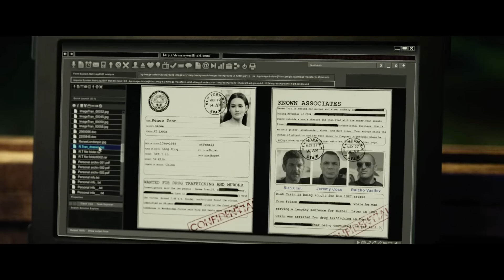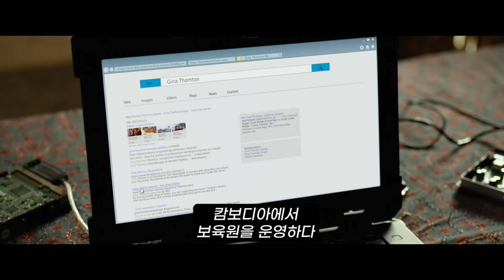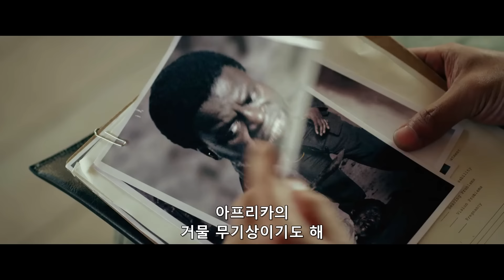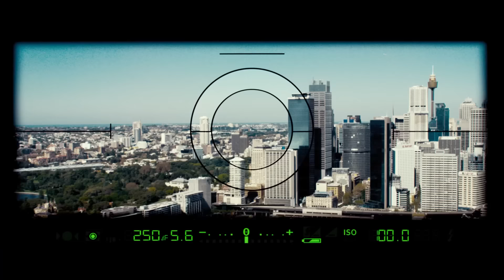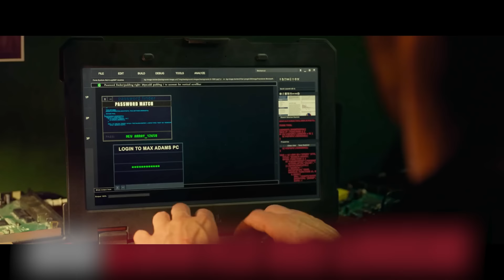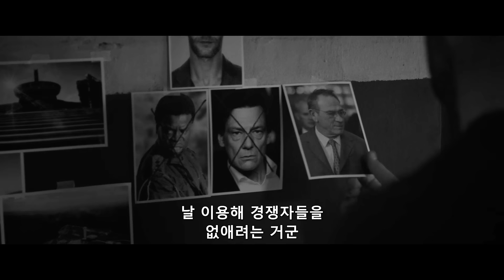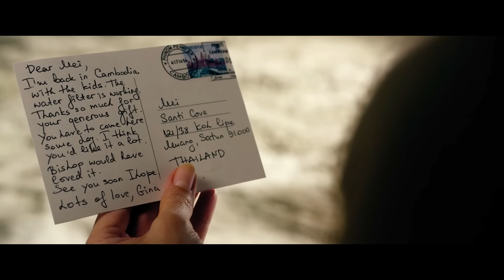와.. 총 제작비 550억 !!.. 역대급 화끈함으로 22분을 순삭시키는 《세계 랭킹 1위 킬러..》의 레전드 참교육 액션 [영화리뷰 결말포함]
메카닉: 리크루트, 2016